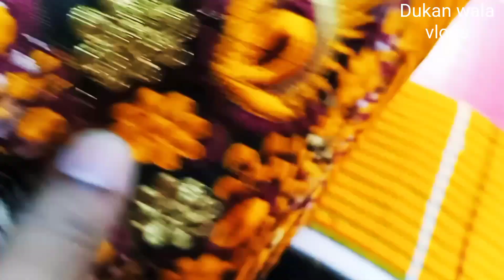Meitei Fanek Fidup Potloy Bag || Manipuri Traditional Potloy Bag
Dukan wala vlogs
ADRESS :-  Dharmanagar Rana plaza market Vivekananda road manipuri Shop.
         ♥️♥️DUKAN WALA VLOGS ♥️♥️